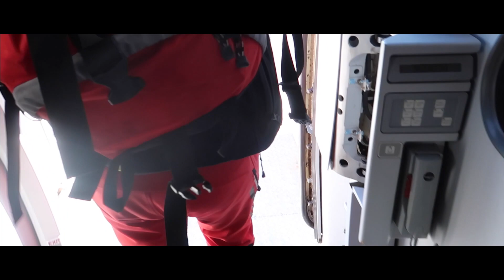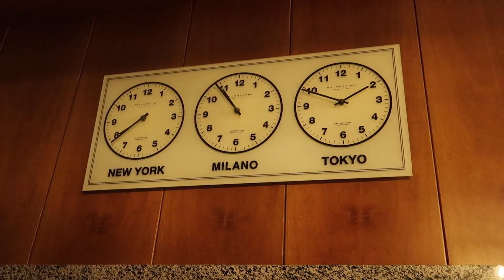Italy/ Pinzolo / Day 1st